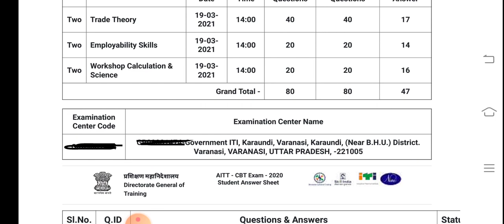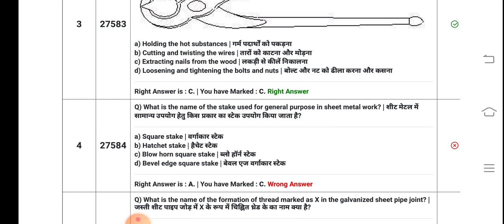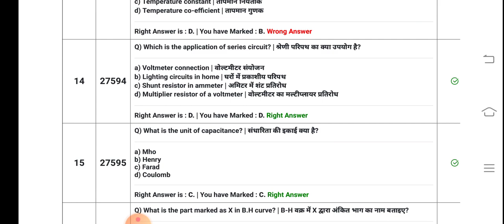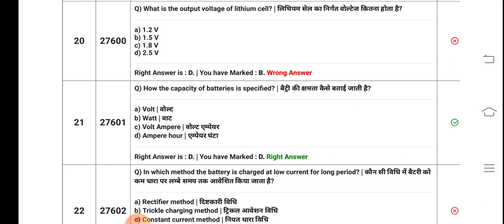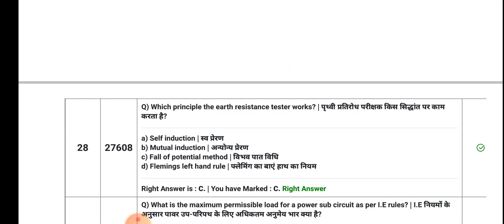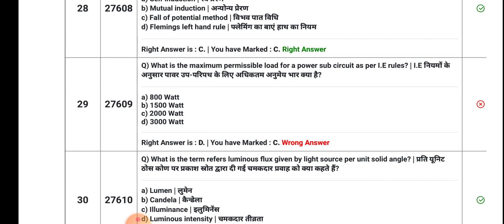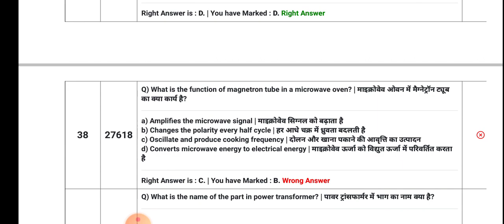ITI 1st year CBT EXAM 5/10/2021की तीनों पारियों के पेपर का एनालिसिस कीजिए कल भी यही पेपर आएगा रट लो